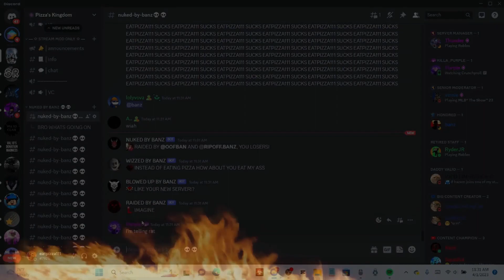the last page. | (eatpizza111 speech)